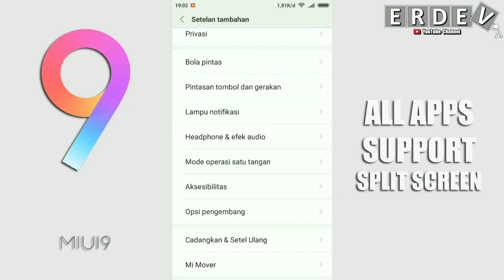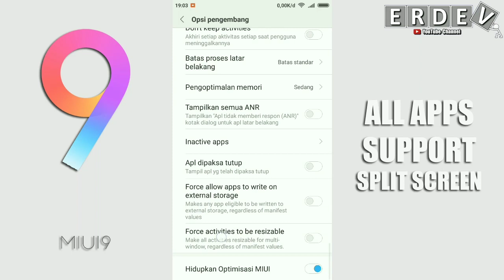Cara Agar Semua Aplikasi di MIUI 9 Support Split Screen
Berikut ini merupakan video tutorial agar semua aplikasi di MIUI (khususnya MIUI 9) mendukung dengan fitur split screen/layar split.

Maaf jika ada kesalahan dalam video ini.